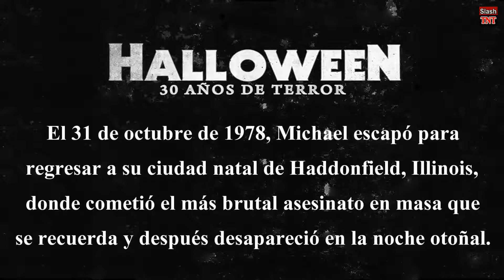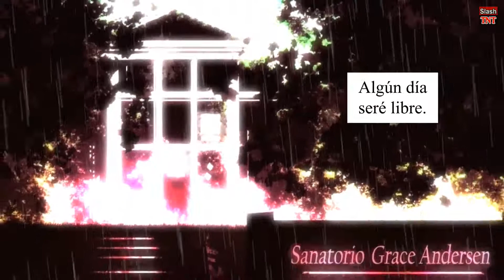Halloween 30 Años De Terror-COMIC De Aniversario (La Caldera Del Horror III)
Tercer día de la caldera del horror.